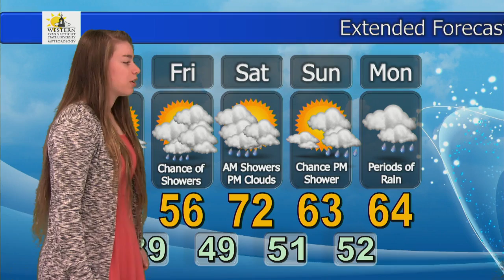Erica Bower, Thursday, April 11th, 2019